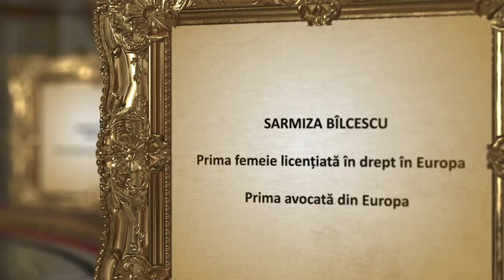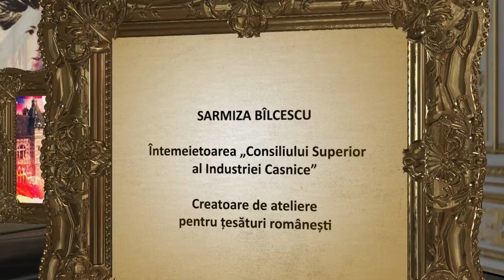Campania ÎnvingătoarELE României - Sarmiza Bilcescu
O campanie realizată de Raluca Tudor